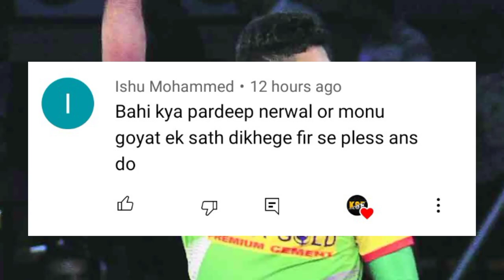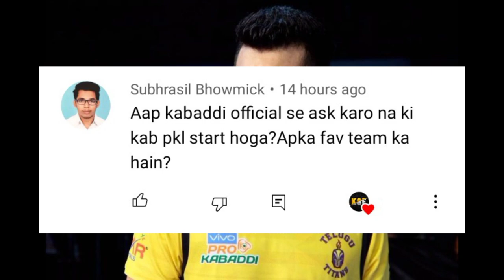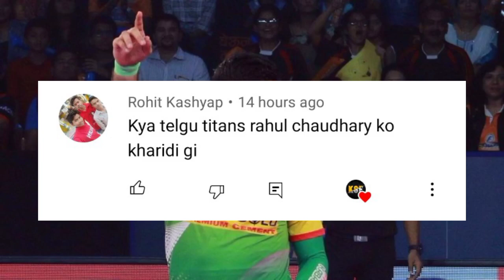Sandeep Kandola Back in Pro Kabaddi 2021 | Pardeep & Monu in Same Team | Kabaddi SuperFans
HASTAGS
➤ Keep Supporting
➤ Love You